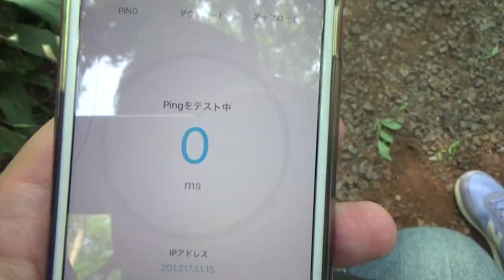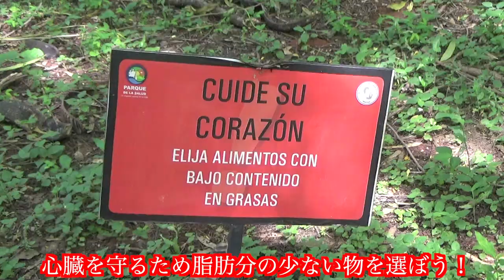【Oasis de Asunción】Parque de la Salud - Paraguay アスンシオン市内にある静かな公園に行ってみた 2019.1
Fuimos al Parque de la Salud, perteneciente al Instituto de Previsión Social（IPS . Disfrutamos de la naturaleza que ofrece este lugar. Es un parque con muchos árboles, estos ofrecen sombra lo que permite realizar actividades físicas en cualquier momento del día. Un dato a tener en cuenta es que la entrada a este parque requiere la presentación de la cédula de identidad o pasaporte.

南米パラグアイのアスンシオン市内にある公園、パルケ・デ・ラ・サルーに行ってみました。入口ではパスポートかセドラを提示する必要があります。その為、安全な公園です。全体が木で覆われており、日陰が多く日中でもジョギングなどを楽しめます。また、たくさんの野鳥もいました。

パラグアイについての質問や、次に作って欲しいビデオのリクエストがありましたら、お気軽にコメントして下さい。